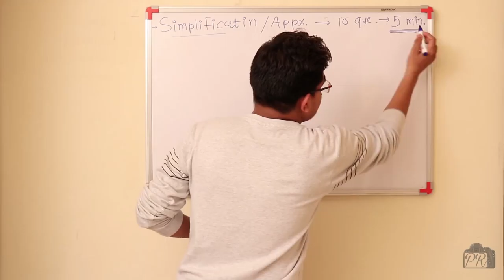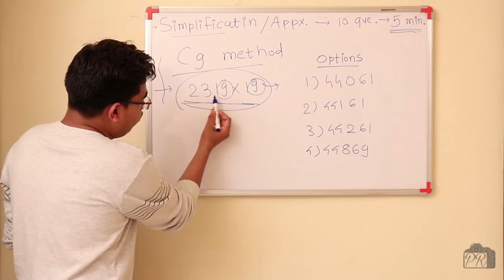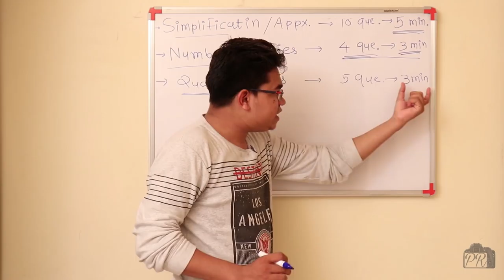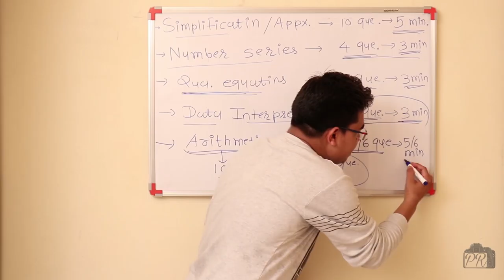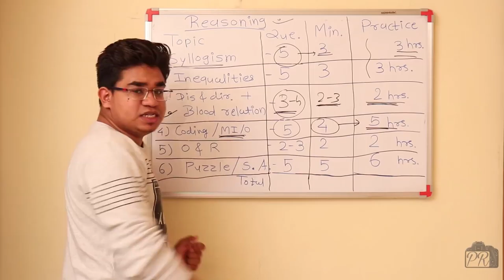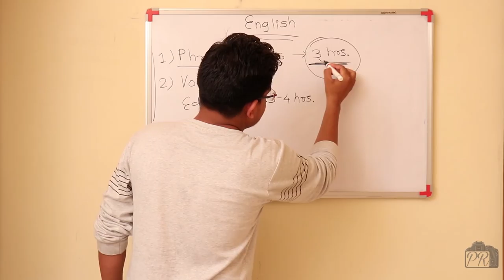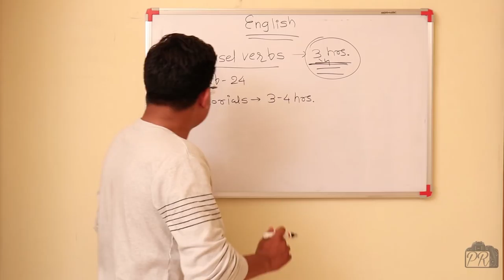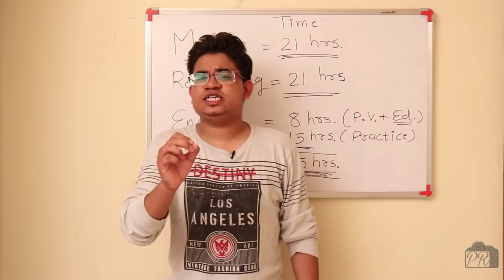Last Minute Tips & Strategy to CRACK SBI Clerk Prelims 2018 | Piyush Rathod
SBI Clerk Prelims Exam 2018 is all set to begin in 7 days. My channel brings you Last Minute Tips to score high in SBI Clerk Prelims and make the path for SBI Clerk Mains Exam.

DOP: Devang Soyantar
Editor: Brij Rathod